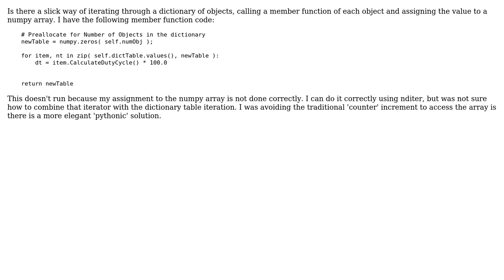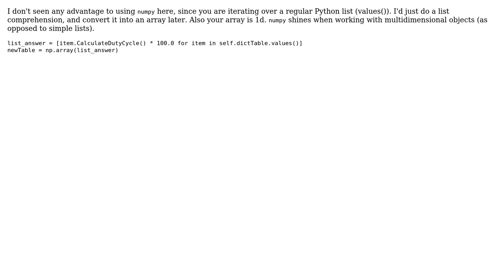Iterating through dictionary and numpy array simultaneously (2 Solutions!!)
Iterating through dictionary and numpy array simultaneously

With thanks & praise to God, and with thanks to the many people who have made this project possible! | Content (except music & images) licensed under CC BY-SA | Music | Images & others | With thanks to user user2855135 user JoshAdel user hpaulj and the Stack Exchange Network Trademarks are property of their respective owners. You are responsible for your own actions.